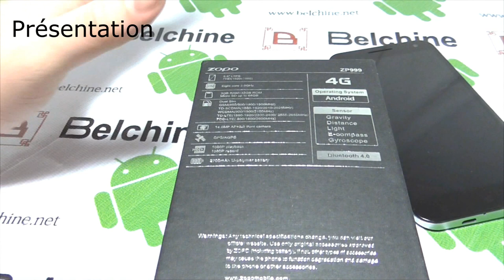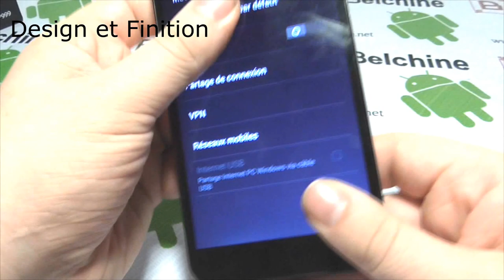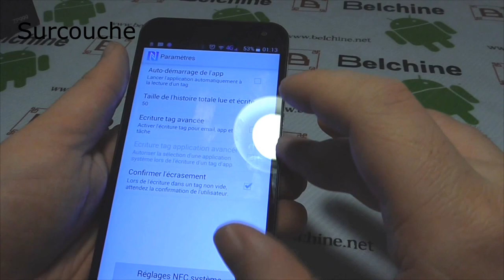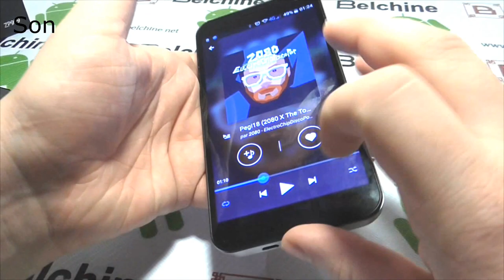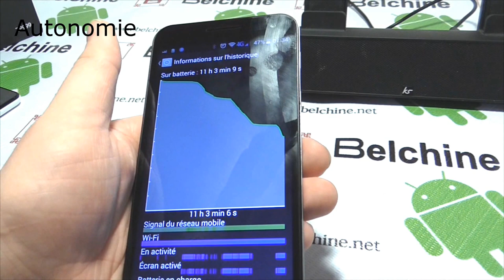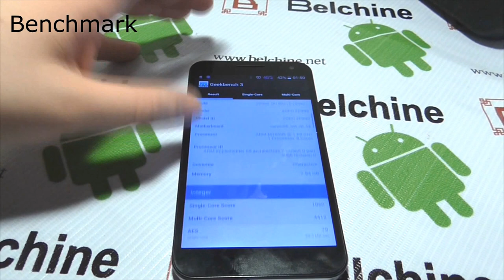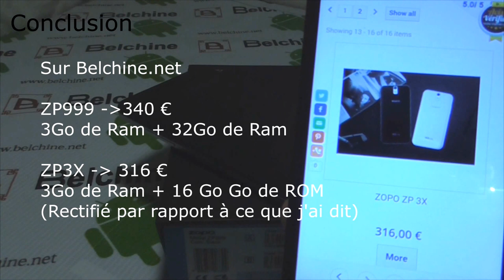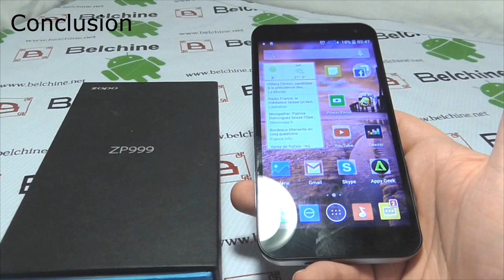Test : Zopo ZP999 - le concurrent discret - Belchine.net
Après le test du Zopo ZP720, Belchine nous a prété le ZP999, le flagship de la marque. Vendu 340€ chez notre partenaire, il se glisse entre le Honor 6 et le Meizu MX4 qui sont tout 2 de très grand concurrents.